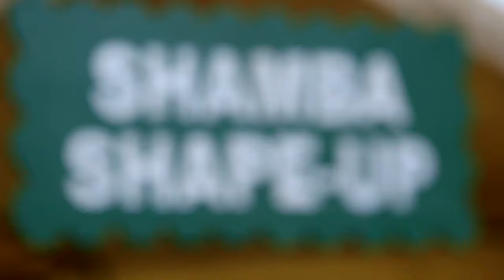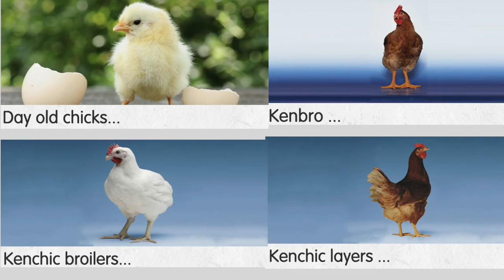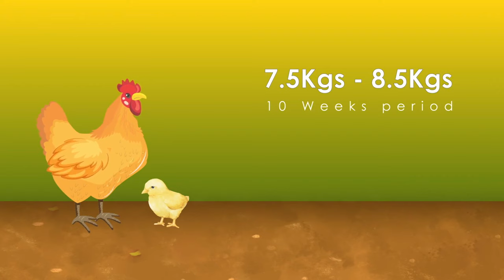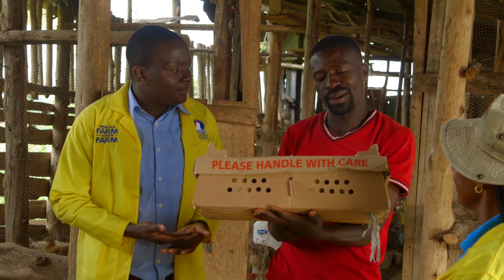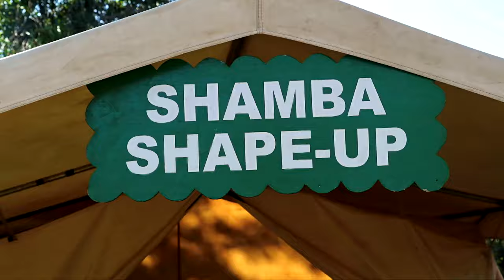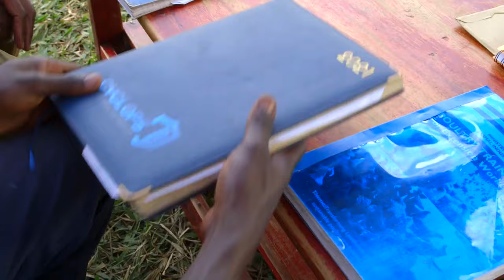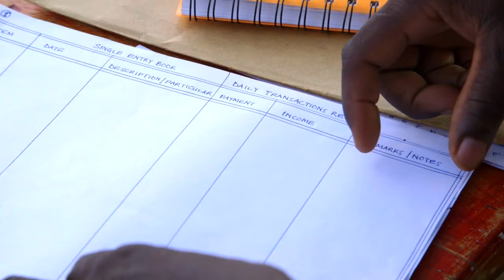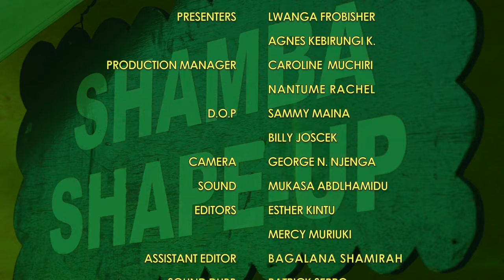Shamba Shape Up Uganda Series 2 - Ep 20: Chicken, Dairy Cows, Beans and Record Keeping (Luganda)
This week, we are in Nama 1 Village, located in Mukono District, approximately 30 kilometers from Kampala and we are visiting farmer Kiwanuka Lavasco Waiswa

He resides on a 2-acre plot of land. It is evident that his passion lies in poultry farming, as his farm is dominated by a poultry house that has the capacity to house 2700 birds. However, currently, it only accommodates 130 birds.

In addition to his poultry, Mr. Waiswa also has pigs, a cow, and cultivates maize and beans on his farm.

     1. How to ensure the production of healthy birds and avoid Inbreed if you are rearing poultry breeds like Kenbro on your farm.
     2. How to build a good zero grazing cow shed.
     3. What are the steps taken if you want to plant beans for commercial farming?
     4. How to keep all these enterprises in account with good record keeping.